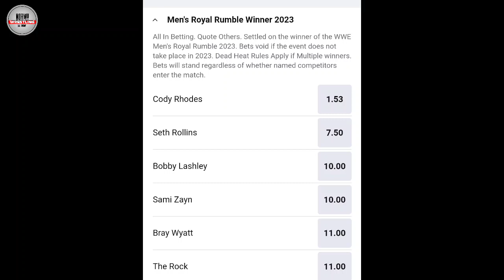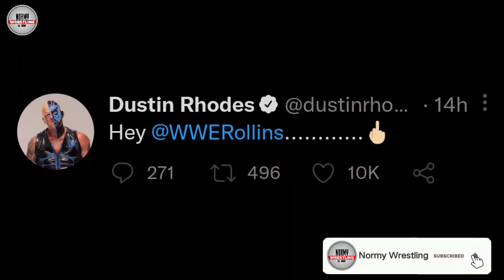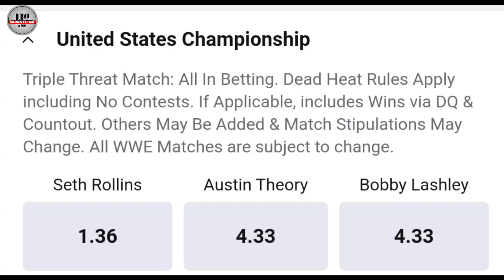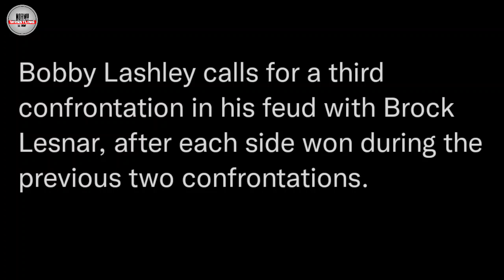HUGE ! MATCH CHALLENGE FOR BROCK Lesnar | The Rock RETURN WIN ROYAL RUMBLE | Seth Unhappy For Shield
00:00 INTRO
00:57 THE Rock RETURNS And WINS ROYAL RUMBLE 2023
03:16 DUSTIN RHODES UNHAPPY WITH SETH ROLLINS
04:08 SETH UNHAPPY WITH WWE MANAGEMENT FOR THE SHIELD
05:37 SURVIVOR SERIES 2022 US TITLE WINNER SPOILER
06:26 SHOCKING MATCH CHALLENGE FOR BROCK LESNAR
07:46 OUTRO

Queries Solved:-

1. HUGE MATCH CHALLENGE FOR BROCK LESNAR
2. DUSTIN RHODES UNHAPPY WITH SETH ROLLINS
3. SETH ROLLINS UNHAPPY FOR WWE MISMANAGEMENT FOR THE SHIELD
4. THE ROCK RETURNS AT royal Rumble 2023
5. WWE Survivor Series 2022
6. WWE Royal Rumble 2023